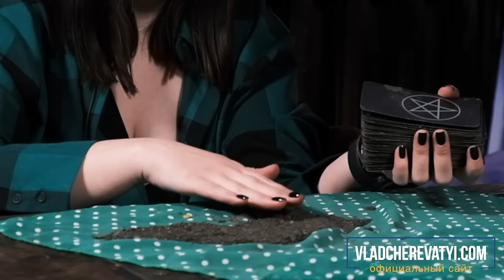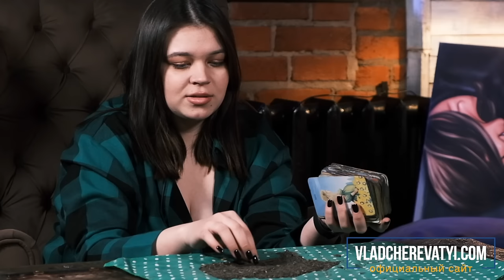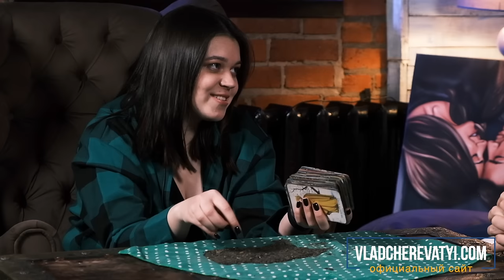Шоу Череватый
Не ведитесь на мошенников!

📢 МОИ СОЦ. СЕТИ:
*запрещенный в рф

ВЛАД ЧЕРЕВАТЫЙ - экстрасенс, медиум
Победитель Битвы Сильнейших и Битвы Экстрасенсов на ТНТ, а также ведущий шоу ЭКСТРА Такси на ТВ-3